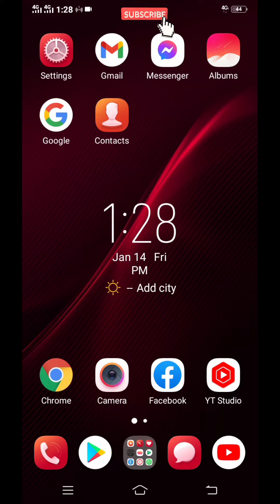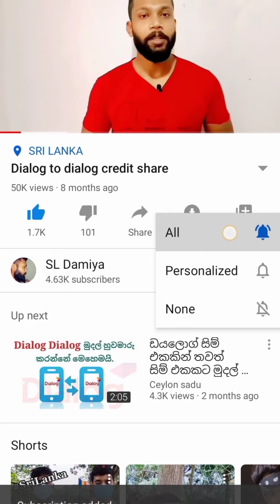whatsapp photo upload quality setting | whatsapp රහස් | whatsapp sinhala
SL damiya

whatsapp photo upload quality tamil,
whatsapp photo upload quality new update,
whatsapp photo upload quality malayalam,
whatsapp status photo upload quality problem,
whatsapp photo upload quality settings,
whatsapp dp photo status upload without quality loss,
whatsapp photo send high quality,
whatsapp photo send high quality tamil,
whatsapp mein photo upload quality kya hai
whatsapp photo upload quality tamil,whatsapp rahas,
whatsapp tricks,
whatsapp about,
whatsapp about sinhala wadan,
whatsapp ekata log ekak danne kohomada,
whatsapp ekata photo ekak damu,
whatsapp ekak hadanne kohomada,
whatsapp eke akuru wenas karamu,
fm whatsapp update sinhala,
whatsapp home screen wallpaper,
whatsapp hadana hati,
whatsapp home screen wallpaper sinhala,
whatsapp issarahata photo,
whatsapp image